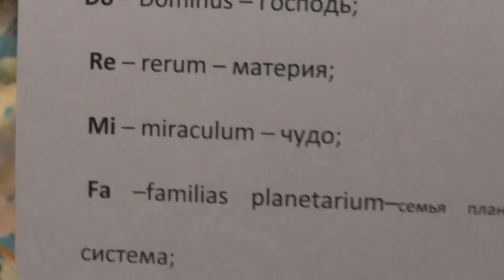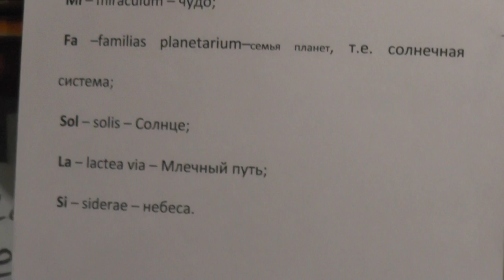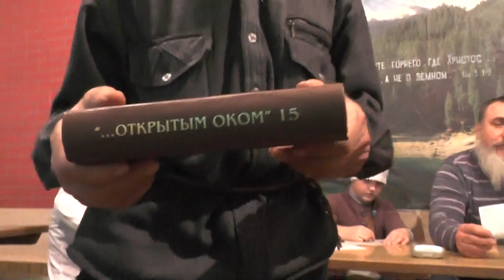Занятие в трапезной после богослужения и собрания. 29.11.2015